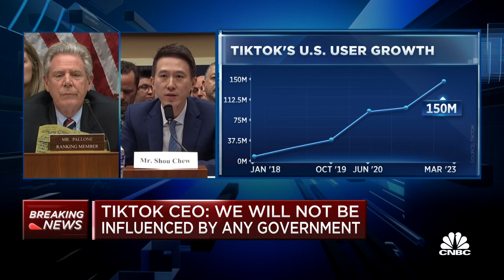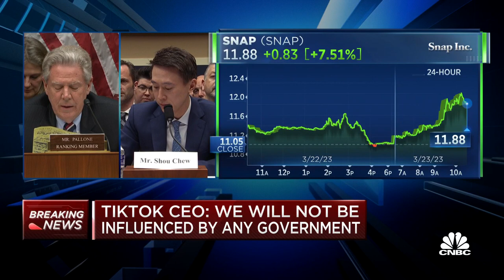TikTok CEO Shou Zi Chew: We don't collect precise GPS data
TikTok CEO Shou Zi Chew testifies before Congress for the first time as the popular social media giant is on the brink of a potential ban in the U.S. for its Chinese ownership.